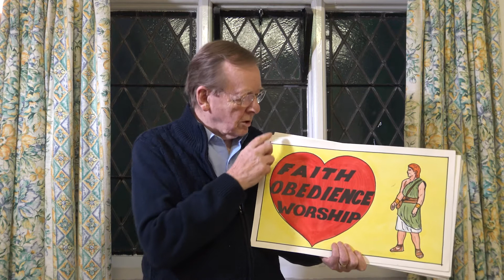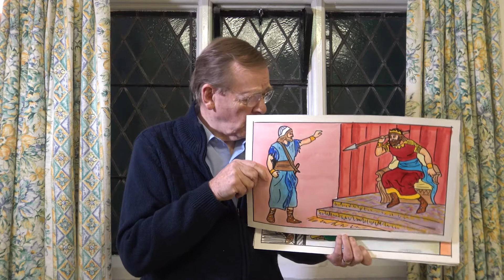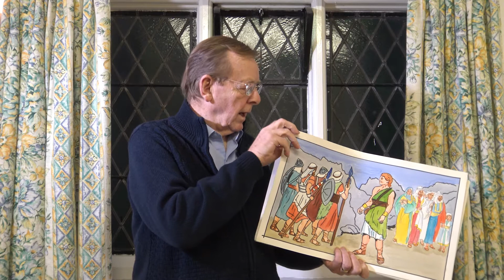The Storyteller - David (Part 2)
John Grindell tells the second part of the story of David.